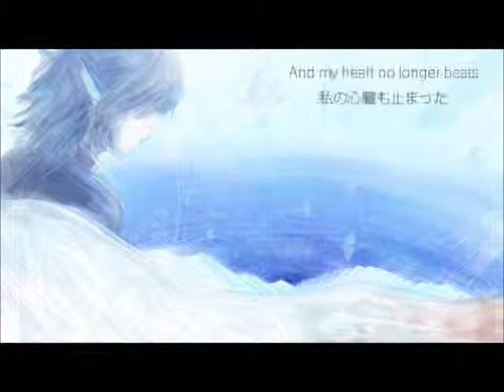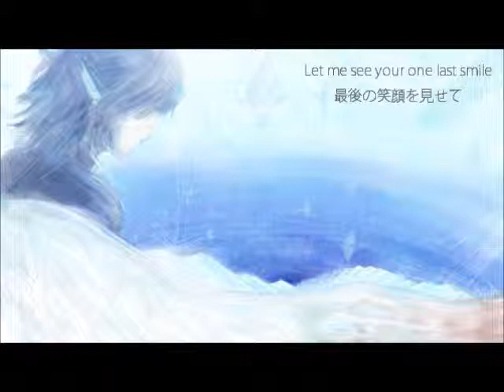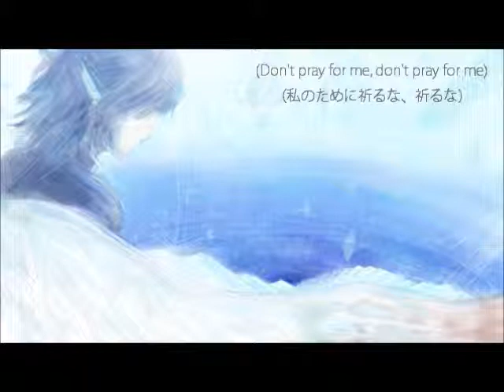【Vocaloid KAITO V3】The Glass Tomb (Original Song)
This song is a continuation of the Kaito As Angel series.

The Glass Tomb
Composer: ShinyaKiAN
Lyricist: ShinyaKiAN